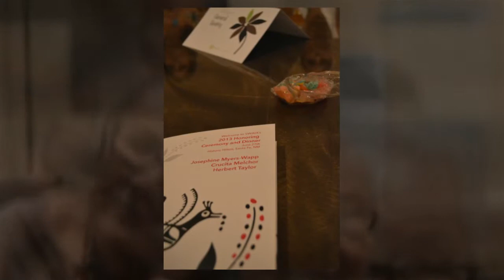2013 SWAIA Honoring Ceremony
On June 27th, 2013 SWAIA honored three amazing Native artists whose contributions to the Santa Fe Indian Market and the Native art world have inspired many and made a significant impact on the perception of Native American art and culture. This year, the honorees included 102-year-old Comanche weaver Josephine Myers-Wapp, Navajo jeweler Herbert Taylor (post-humously awarded), and Santo Domingo potter Crucita Melchor. In the beautiful ballroom of the Historic Hilton of Santa Fe, families and friends of the honorees, as well as special guests and SWAIA staff members, mingled, reminisced, and paid tribute to the outstanding work and lives of Josephine, Herbert, and Crucita.